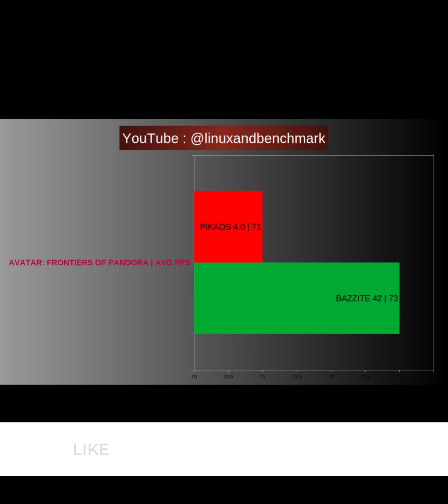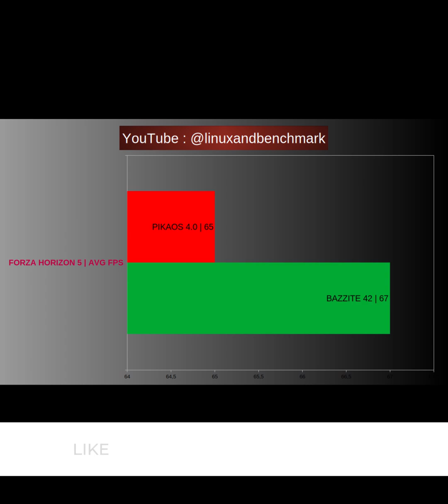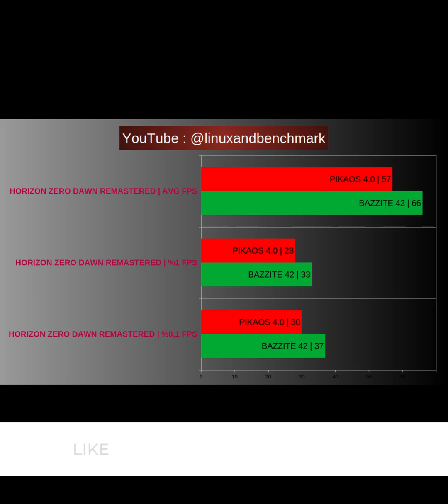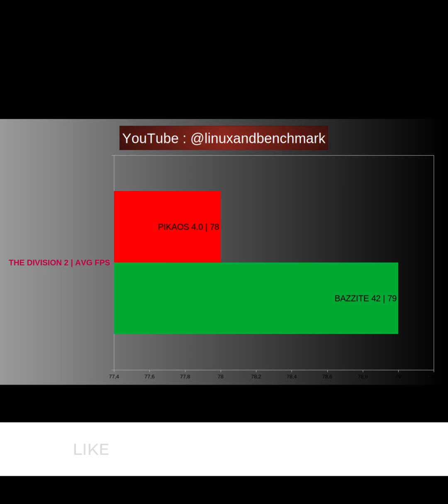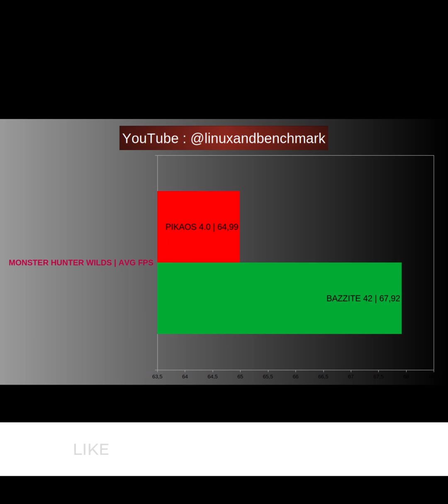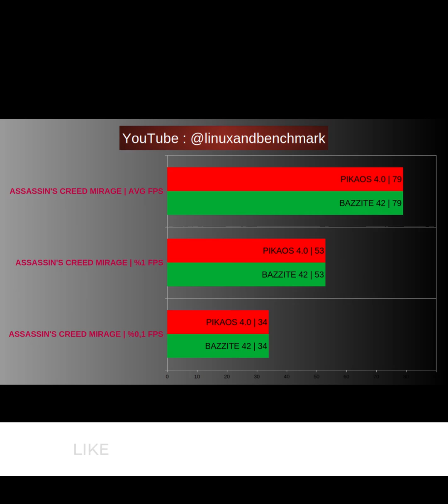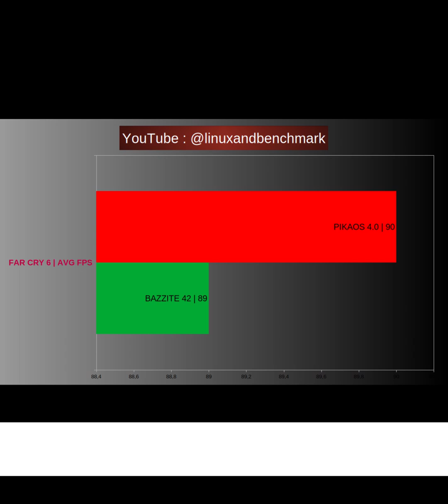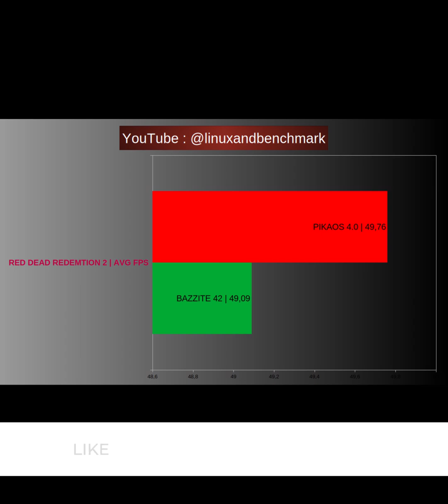Bazzite VS PikaOs | Linux Gaming Benchmarks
In this Linux gaming benchmark video, I compare two modern and gaming-focused Linux distributions: **Bazzite Linux** and **PikaOS**.

🔹 **Bazzite** is based on Fedora and optimized for gaming PCs and Steam Deck, featuring Proton GE, GameMode, and Flatpak integration for a seamless gaming experience.

🔹 **PikaOS**, based on Debian, is built specifically for gamers and content creators. It comes pre-installed with Proton GE, Wine, and DXVK, and includes performance tweaks out-of-the-box.

🔥 Which one is better for gaming in 2025?

What are the fps benchmark results of games on Linux

How is Bazzite gaming performance?
Bazzite fps benchmark test
How is AnduinOs gaming performance?
Anduin fps benchmark test

Bazzite VS AnduinOs comparison
Comparación entre Bazzite y AnduinOs
Vergleich zwischen Bazzite und AnduinOs
Bazzite VS AnduinOs karşılaştırma

Juegos en Linux
Gaming unter Linux
Linux'ta oyun oynamak

Test Pc:
Lenovo LOQ Notebook
Gpu : Nvidia GeForce RTX 4060 Max-Q
Cpu : Intel I5-12450H 12th Gen 4.40 Ghz
Ram : Crucial 2 * 16Gb : 32Gb DDR5 4800 Mhz